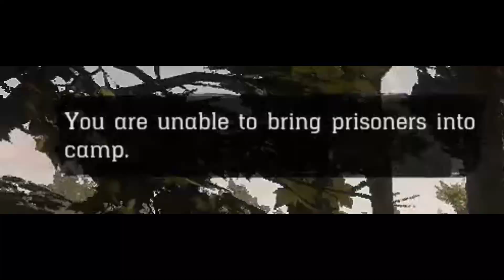John kidnaps Jack 1899 colorized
This is Jack Marston's origin story